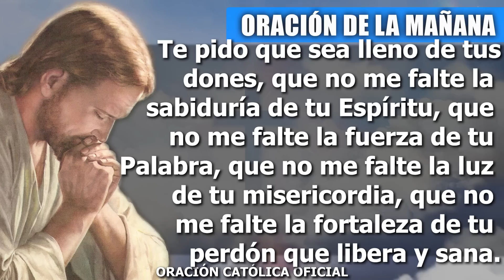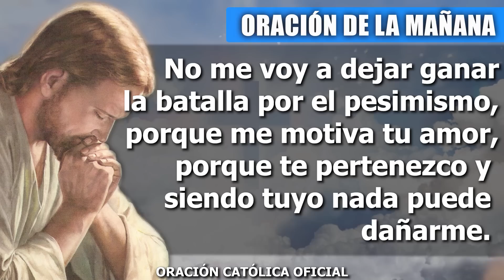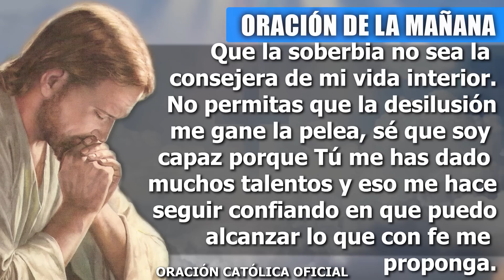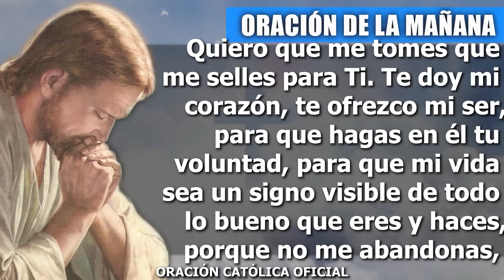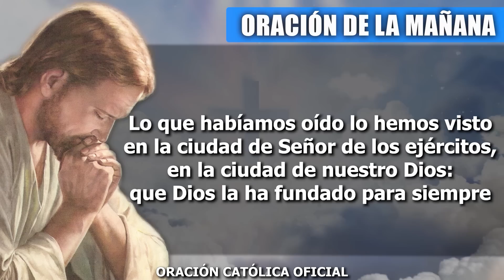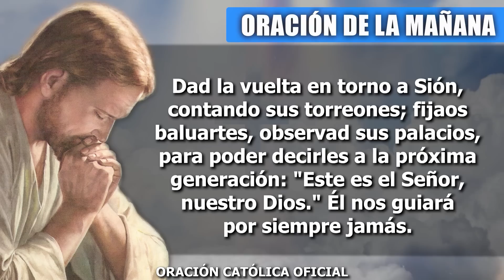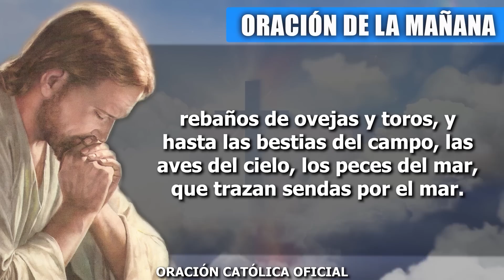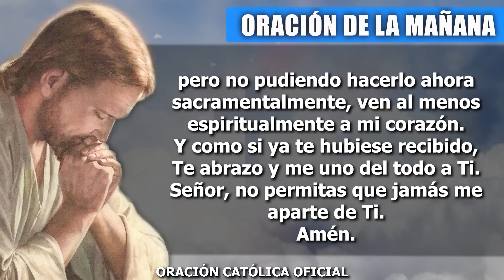ORACION DE LA MAÑANA DE HOY JUEVES 15 DE JUNIO DE 2023| Oración Católica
Señor, inicio este nuevo día con la certeza de que estás conmigo, y que pase lo que pase eso no va a cambiar. Sé que Tú eres quien me sostiene y me regala la fuerza para salir adelante. En ti tengo puesta toda mi confianza y mi esperanza, sé que nunca defraudas a quien confía en Ti. Gracias porque me haces valiente y me permites caminar en la vida en medio de tantas pruebas que hay que enfrentar. Gracias por el nuevo día que me permites vivir, porque nunca me dejas solo, me amas y me llenas de tu compañía.